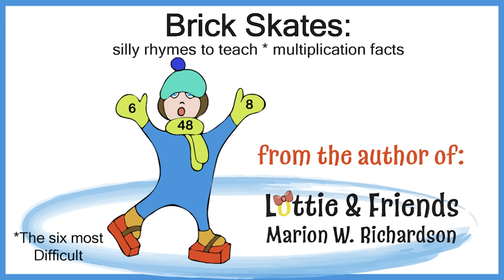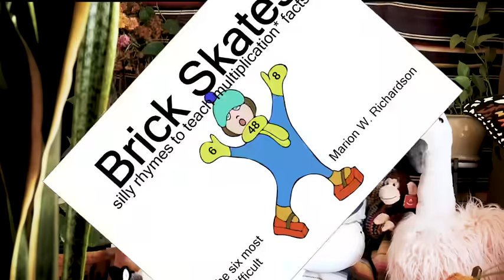Resource tool for learning six of the most difficult multiplication facts by Marion W. Richardson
Marion has created a resource tool for children to memorize the six most difficult of the multiplication facts using nonsense pictures and rhyme.

Marion W. Richardson, award winning author and illustrator, reads to the children from the books she has written. She has imbedded the pages of the books for children to see the illustrations and the text.

video content
00:00 introduction
00:34 7x8=56
01:45 6x8=48
02:46 7x6=42
03:30 6x6=36
04:08 7x7=49
05:08 8x8=64
06:12 summary